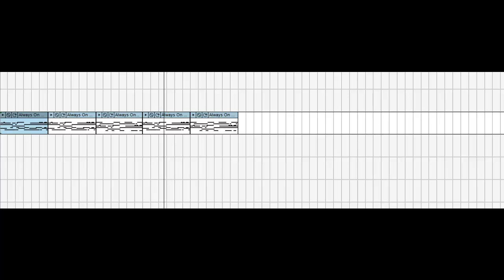Kingdom hearts Solo quitar-Always in my mind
Ok...I did it. Impossible. Agh...Now I think I can rest aight?
[Always on my mind] Yoko created iet...